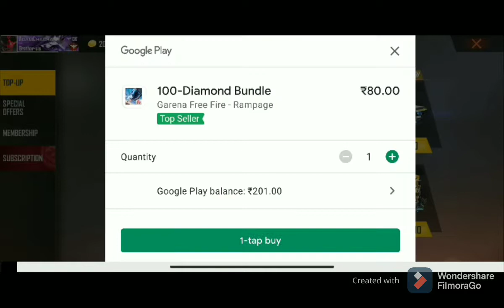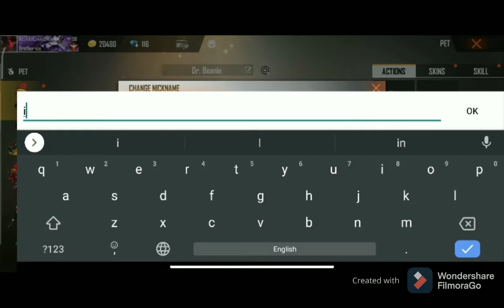new pet ability and tasting